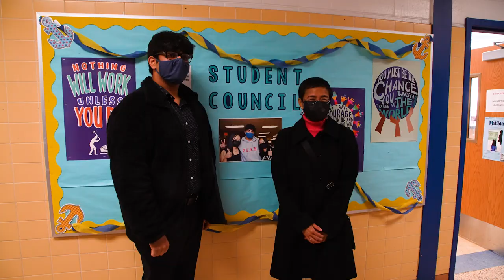Nobel Peace Prize winner Maria Ressa visits her New Jersey high school alma mater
Nobel Peace Prize laureate and Princeton alumnus Maria Ressa returns to her hometown to talk with students at Toms River High School North, from which she graduated in 1982.